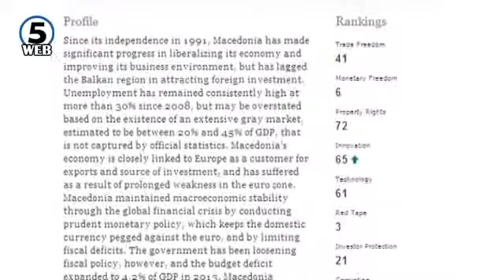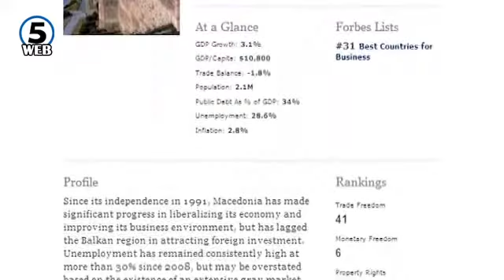„Форбс“ ја рангираше Македонија на 31. место во светот за водење на бизнис